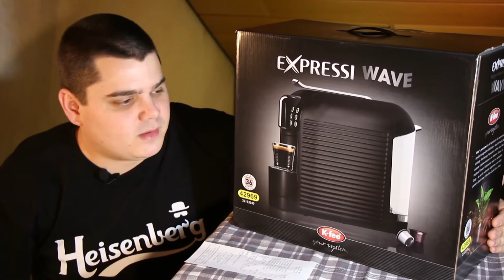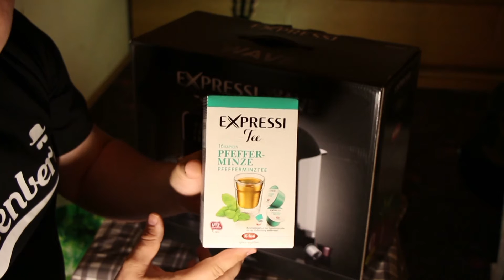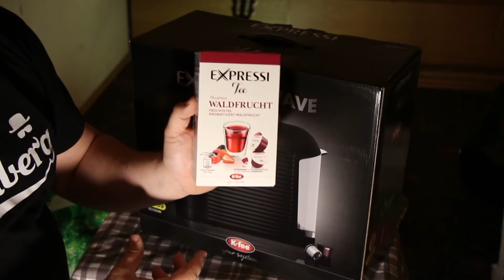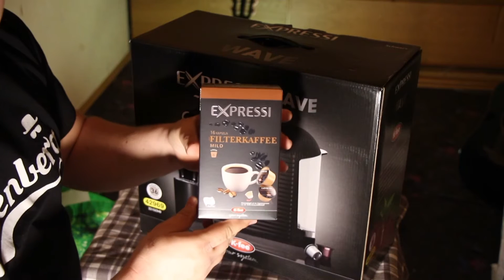Unboxing: EXPRESSI WAVE 2018 + 8 Kapsel-Sorten von Aldi (K-Fee Maschine) ¦ TEST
In dieser Rezension mit Unboxing reviewe ich die Expressi Wave Kapselmaschine (K-Fee) von Aldi Süd. In dem Test werde ich in der Maschine folgende Kapselsorten probieren:
1. Espresso Reggio
2. Cacao Cioccolata (heiße Schokolade, Kaba, Kakau, Kakao)
3. Chai Latte - Vanille-Zimt
4. Pfefferminze - Pfefferminztee
5. Caffè Crema - Lungo
6. Waldfrucht - Waldfruchttee / Früchtetee
7. Lungo Amalfi
8. Filterkaffee - mild

Der Saa